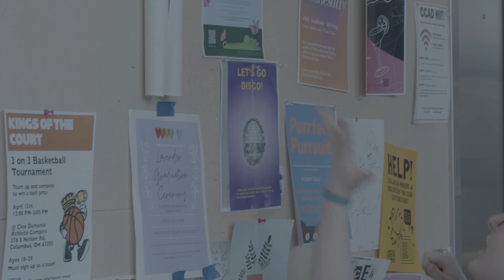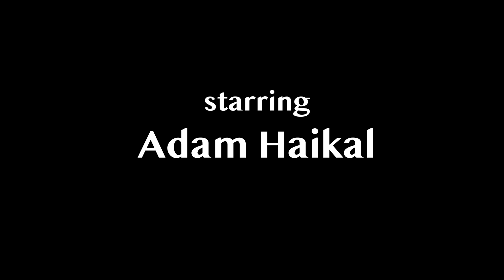Ben & Brody: A Comedic Mockumentary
Ben & Brody is a show I came up with back in April of 2020. It centers around two best friends who go on all sorts of misadventures. In this episode, Ben and Brody want to ask out the same girl named Courtney to a school dance. They agree that may the best man win, and their plans of asking her out ultimately fail at the hands of their arch nemesis, Trevor, and things get crazier from there.

This was my final film project at college and I think it is my best work.